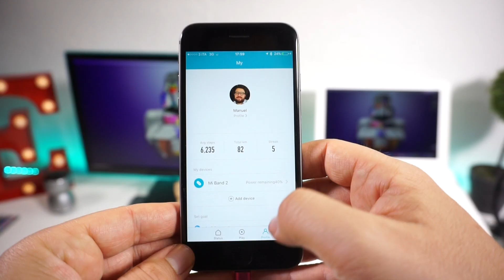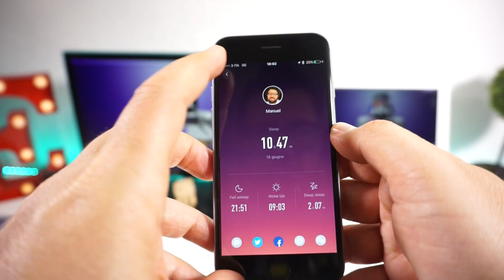Quanto MI PIACE la Xiaomi Mi Band 2 - Recensione in italiano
Ho provato la Xiaomi Mi Band 2, il fitness tracker più interessante del momento.

▶︎ Attrezzatura che uso per girare i miei video